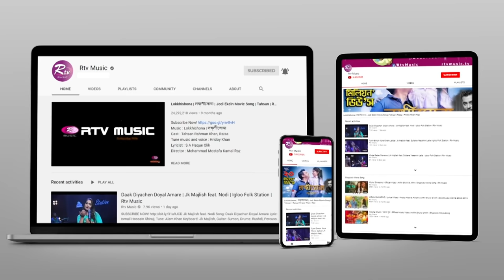Kauwa Komola Khaite Jane Naa | কাউয়া কমলা খাইতে জানে না | Jk Majlish Feat. Laila | Folk Station 4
Song: Kauwa Komola Khaite Jane Naa | কাউয়া কমলা খাইতে জানে না
Jk Majlish Feat. Laila
Lyric & Tune: Matal Razzak Dewan
Keyboard: Jk Majlish, Guitar: Sumon, Bass: Kakon, Drums: Adnan Rushdi
Percussions: Zico, Dotara: Imran, Flute: Shohag
Laila's Wardrobe: RANG BANGLADESH

Show: FOLK STATION, SEASON 4